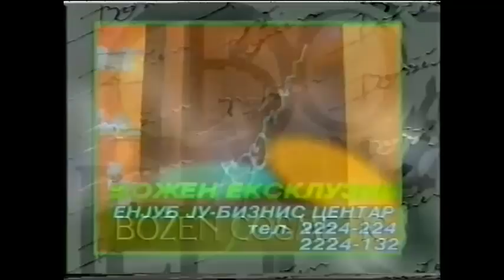Aleksandra Sladjana Milosevic - Emisija "Crni biseri"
Emisija "Crni biseri"
Autor i voditelj: Vanja Bulic
BK Telecom, 1997 god